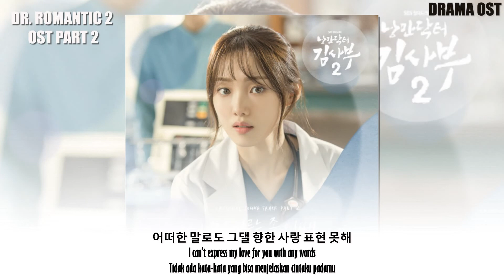GUMMY (거미) - YOUR DAY (너의 하루는 좀 어때) (Romantic Dr. Teacher Kim 2 OST Part. 2) LYRIC HAN/ENG/INDO